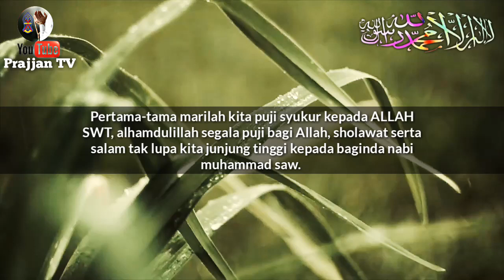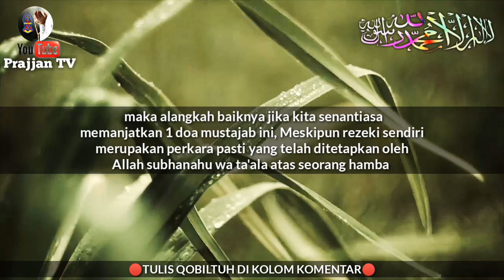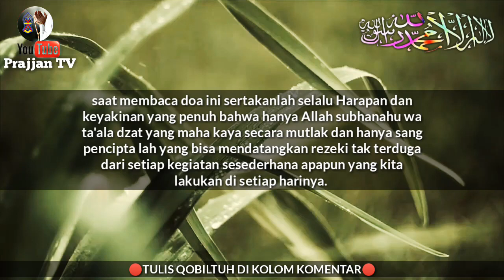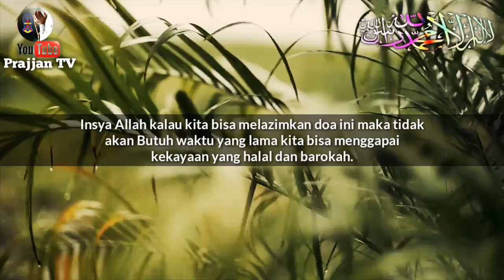TERBUKTI CEPAT KAYA - BACA 1 KALI REZEKI UANG MENGALIR BERTUBI-TUBI - DOA CEPAT KAYA DALAM SEMALAM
Doa ampuh menundukkan musuh, doa ampuh membinasakan musuh, Baca 3 kali musuhmu tunduk, Baca dia ini sihir manapun akan hancur, Sempatkan baca doa ini hidup mu dilindungi oleh Allah, Doa untuk mendapatkan ketenangan, Baca zikir ini tukang santet akan jadi tumbal Dengan jin nya sendiri, Doa sayyidina'ali, Pusaka nabi Khiddir As, Doa nabi Khiddir As ampuh menghancurkan santet, Kena santet baca doa ini, Doa ini ampuh menghancurkan santet, Tukang santet akan jadi tumbal dengan jin nya

Dzikir rezeki